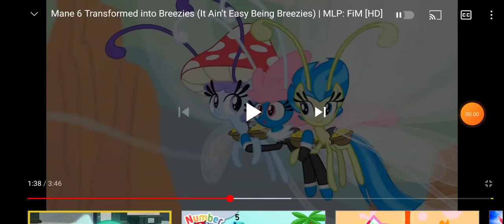my little pony the princess Promenade breezie blossom pmv